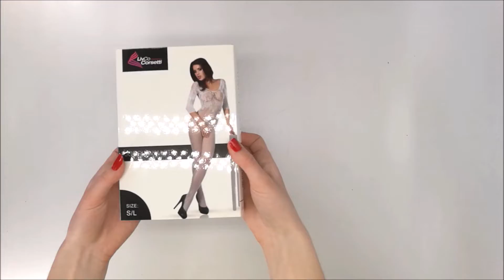BODY LIVCO CORSETTI JOSSLYN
Body Livia Corsetti Josslyn se vzorem materiálu v horní části těla a rozšiřování dolů vyzdvihuje a zdůrazňuje vlastnosti ženského těla. Velmi sexy a zajímavé řešení dokáže probudit představivost a přidává pikantnost. Otvor v rozkroku.

Materiál: 90% polyamide, 10% elastan